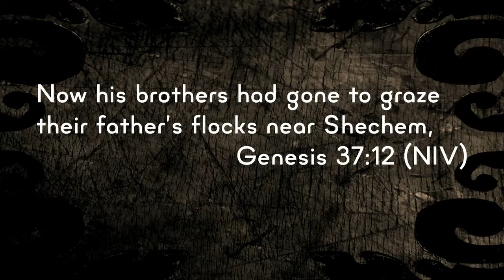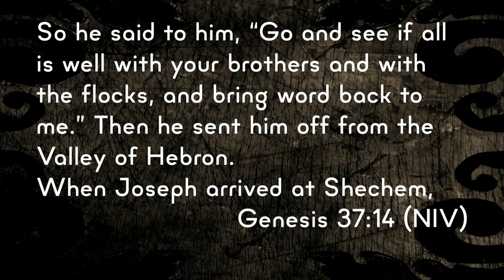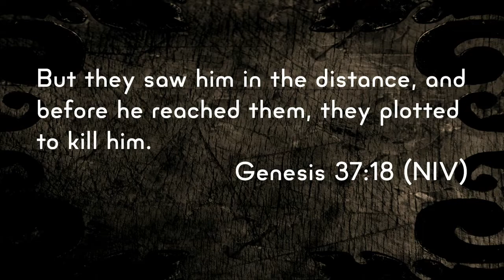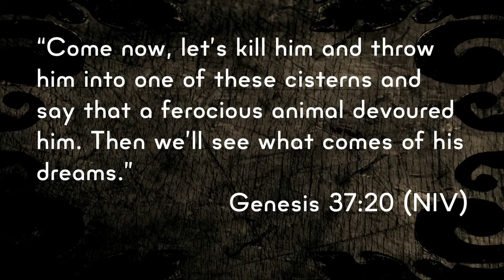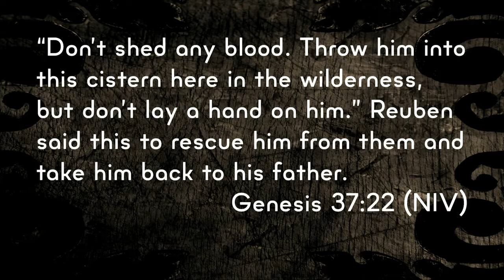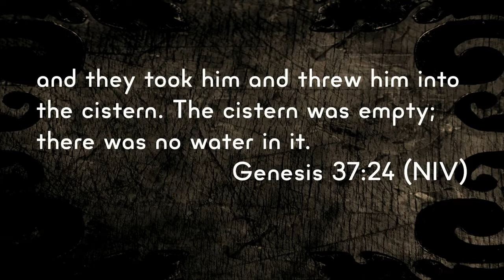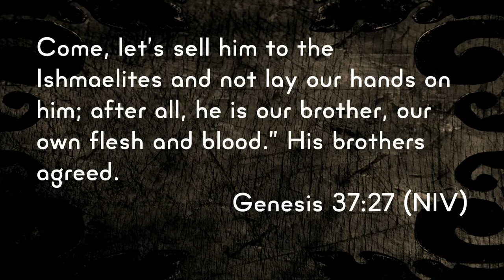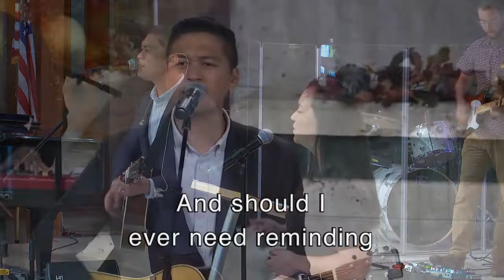Jesus Cares For You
No matter what circumstances you find yourself in, Jesus loves you.  If you remember nothing else, remember that.